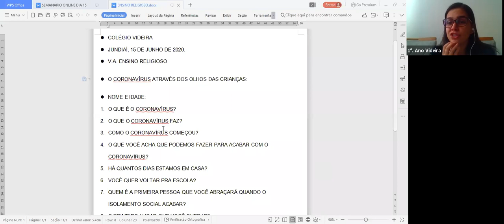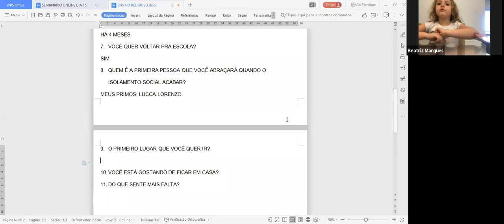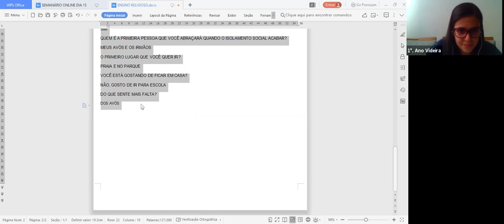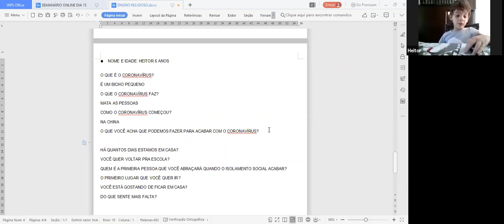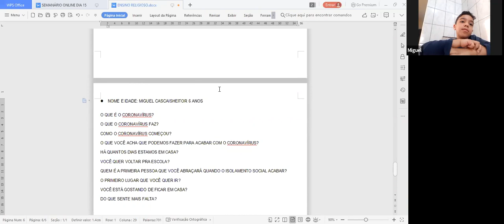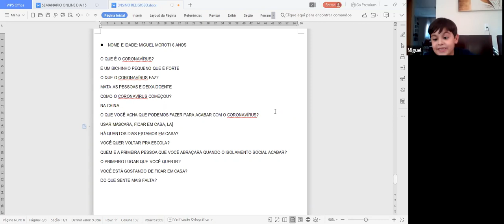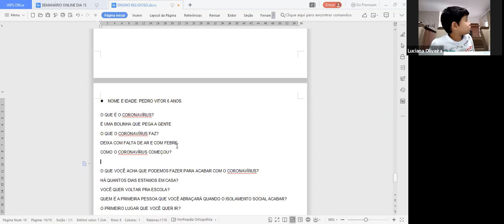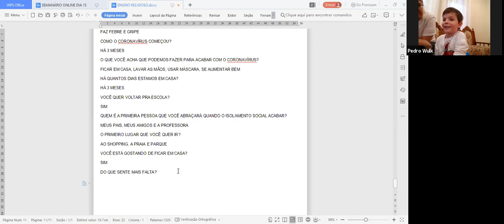1º. ano - O coronavírus através dos olhos das crianças